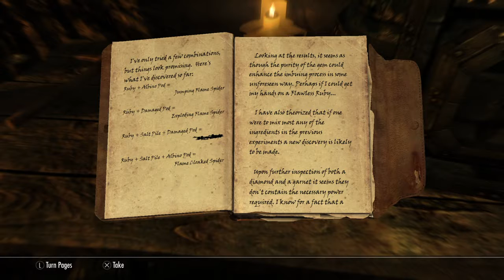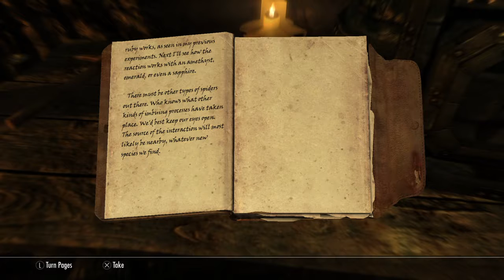Whiteridge Barrow Part 4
Ra'Kieran comes upon a Nordic ruin in the ice fields of Solstheim and decides to investigate quickly discovering there is something more to the ruin.